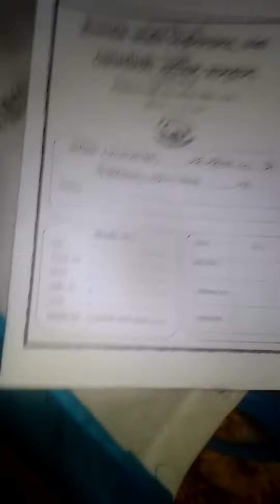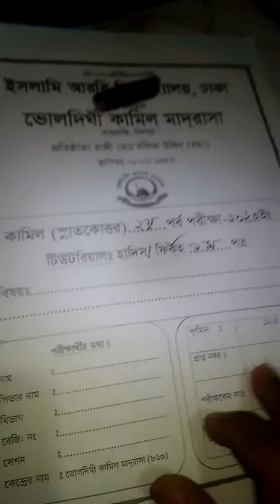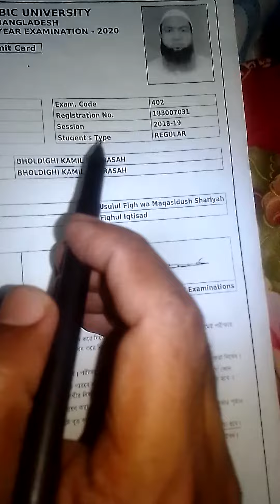এসাইনমেন্ট খাতার উপরের অংশ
৬ষ্ঠ বিজ্ঞান এসাইনমেন্ট,পরীক্ষার খাতায় ভালো নম্বর পাবার টেকনিক,ssc পরীক্ষার খাতায় লেখার নিয়মাবলী,বোর্ড পরীক্ষার খাতায় লেখার নিয়ম,কিভাবে ব্যবহারিক খাতায় লিখতে হবে ?,পরীক্ষার খাতায় লেখার নিয়ম,কিভাবে হাতে লিখে অ্যাসাইনমেন্ট এর কাভার পেজ তৈরি করতে হয়,পরীক্ষার খাতায় লেখার কৌশল,পরীক্ষার খাতায় লেখার নিয়মাবলী,খাতায় লেখার কৌশল,পরীক্ষার খাতায় কিভাবে লিখব,পরীক্ষার খাতায় দ্রুত লেখার নিয়ম,পরীক্ষায় বেশি নম্বর পাবার উপায়,hsc পরীক্ষার খাতায় লেখার নিয়মাবলী
youtubeshorts,shortvideo,islamicvoice,islamicvideo,urdustories،,urdukahniya،,islamicvideo،,urduislamic،